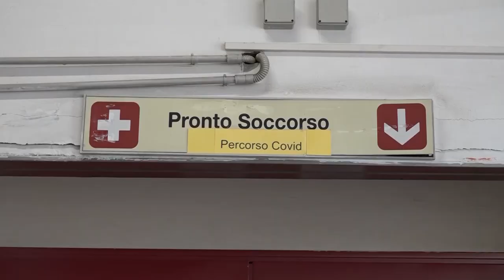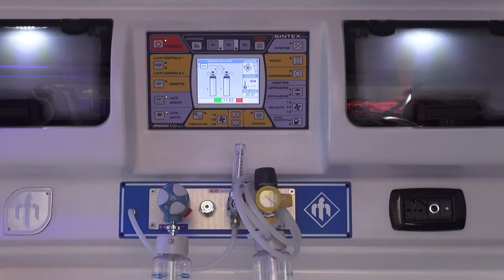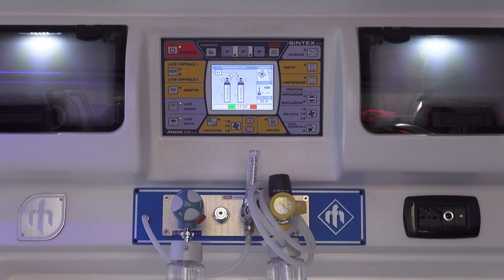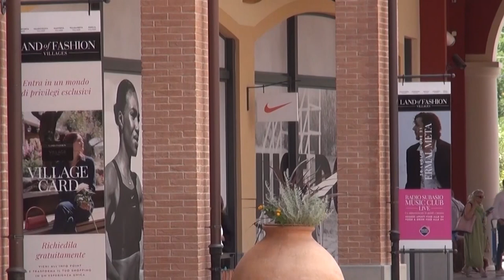Cronaca Aretina del 13/07/2024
sommario

Week end da bollino rosso, incidente in A1. Grave un 50enne

Uccise con un colpo di pistola la moglie malata, da oggi alla Casa Pia di Arezzo

Da Arezzo gestiva rapporti e scambi con la 'ndrangheta: arrestato un 50enne

Lavori pubblici: aperta la doppia canna del Baldaccio

Una nuova ambulanza con unità pediatrica per La Croce Bianca di Arezzo

Emergenza cuccioli, Enpa: “mai tanti gattini come in questo periodo. Adottate e sterilizzate”

Grande successo in città per il Mengo e i Tiromancino fanno il pieno al Valdichiana Village